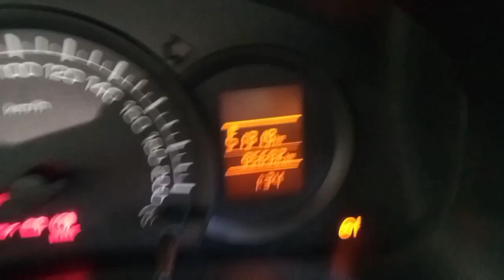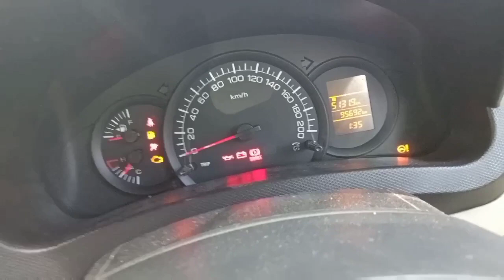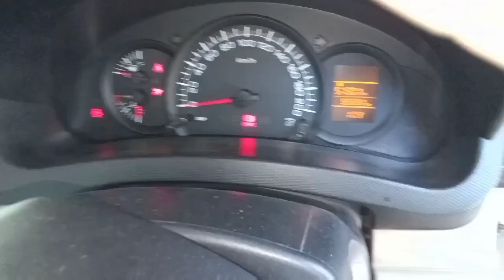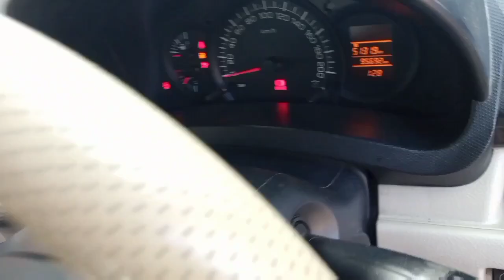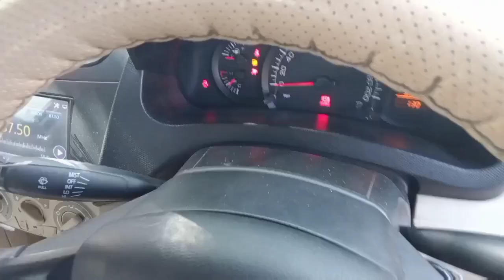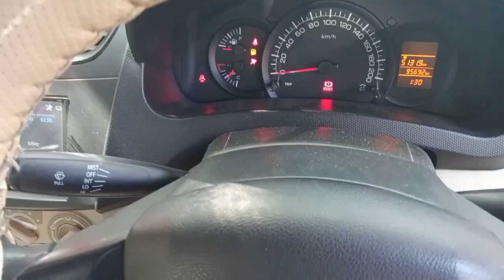maruti Suzuki swift dzire petrol overheating problem solve